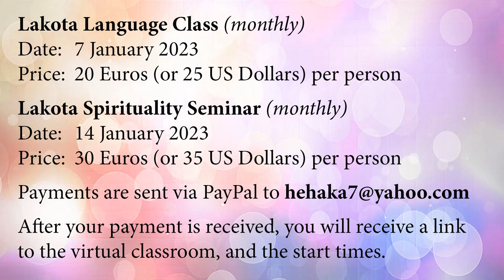David Little Elk - News for January 2023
Lakota SoulHeart is David Little Elk, Itazipco-Sicangu Lakota Sioux
and enter the amount there.

My online lessons and/or spiritual consultations cost 45 US Dollars per 1 hour session.

Music: "Iyeciya Owakihi Sni" is composed, performed and copyrighted by David Little Elk